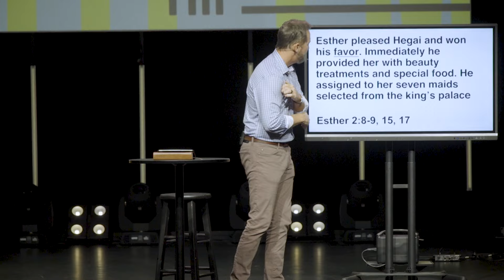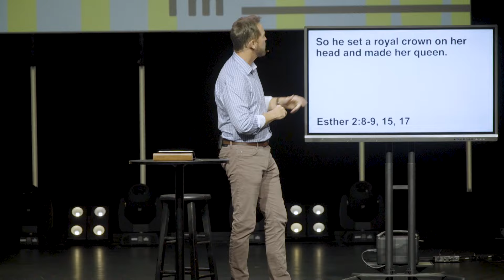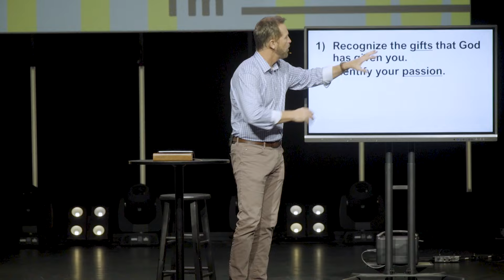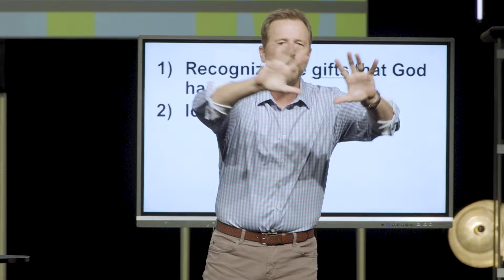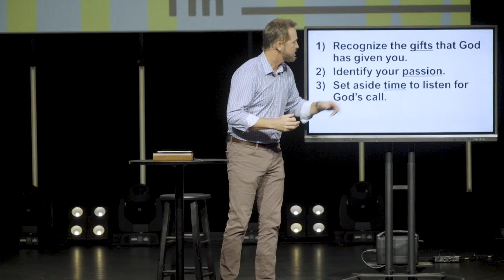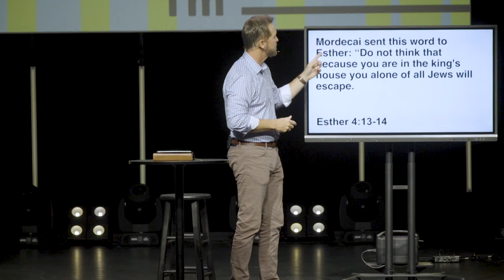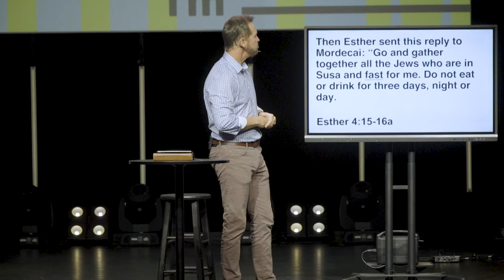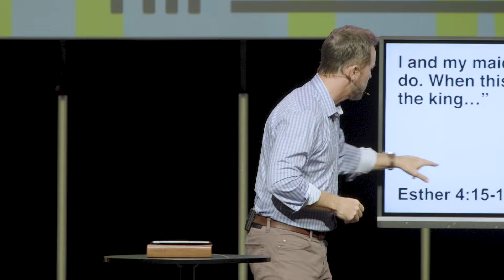Stuck | Help, I’m __________ | Pastor Jerry Lawson | Daystar Church